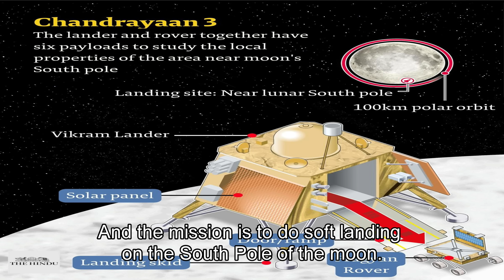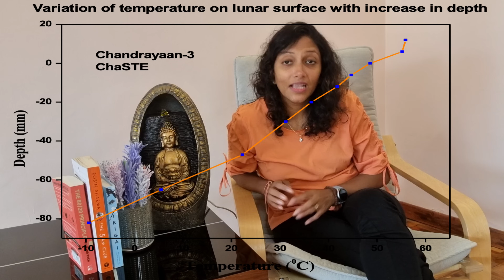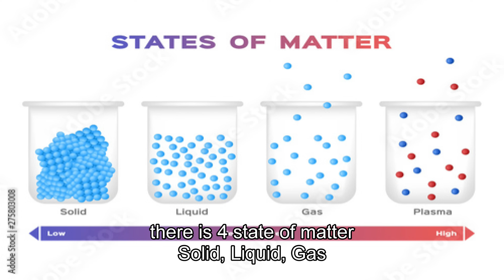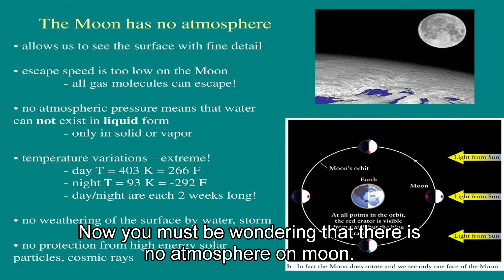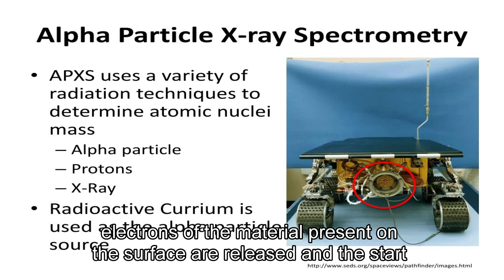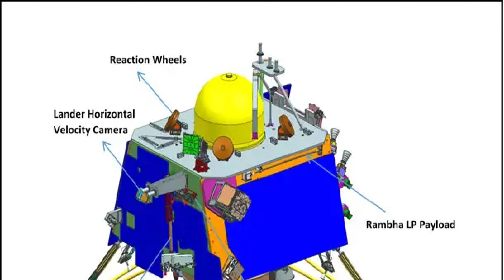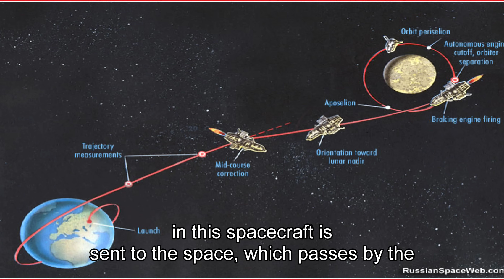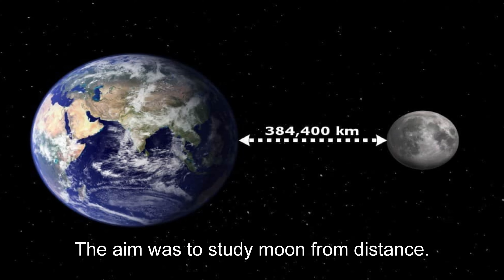India's historical mission | Chandrayaan 3 | Is India leading space industry? | Ferils_Smart_World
India's historical mission of landing on on the south pole of the moon was a great victory for India.
does that make India leading in space industry? lets find out all this in this video. different kinds of missions that are done so far, chandrayan 1 mission unveiled an astonishing find: water on the moon which made headlines and whole world was Awestruck with this discovery.
Chandrayan 3 is third Lunar mission and india takes a centre stage once again with Chandrayaan 3 mission.
lets dive into this video for more details
dont forget to show your love as always!

Some Best videos you shouldn't miss watching